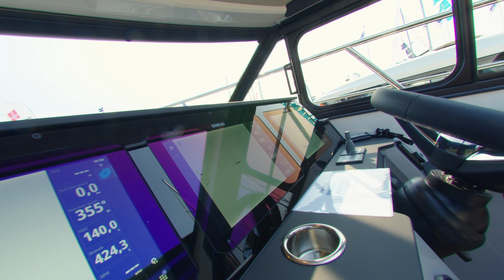Aquador 300 HT: Eleganse på Vannet! | Walkthrough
I denne videoen går vi gjennom den imponerende Aquador 300HT! Denne båten er en spennende båt som kombinerer den rike skandinaviske arven med finsk båtbyggingsekspertise, med et moderne design.

Enten du er ute og cruiser, drar på en familiehelgetur eller legger ut på et lengre eventyr, vil Aquador 300 HT gi deg alle fordelene og egenskapene til en betydelig større yacht, samtidig som den beholder den praktiske bruksverdien og sjarmen til en familievennlig cruiser.

I Podcasten «HoY Cast» diskuterer vi båtmarkedet i inn- og utland basert på våre erfaringer som båtmeglere og entusiaster i en spennende og konkurransedrevet bransje.

I videoserien «Hiv og HoY» gir vi dere et innblikk i hverdagen vår i House of Yachts.

Om oss:
House of Yachts ble stiftet i 2017. Vi er spesialister på formidling av fritidsbåter av høy kvalitet og standard.  Selskapet er ungt og dynamisk og grunnlagt på en lidenskap for båter. Vi legger vekt på relasjonsbygging og langvarige klientforhold. Vi hjelper derfor gjerne våre klienter med alle båtrelaterte tjenester, gjennom vårt utbredte nettverk av kompetente fagfolk.